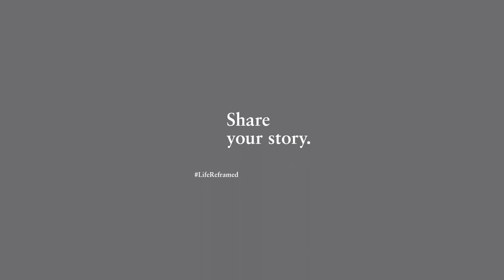LifeReframed | SHIAO-YIN KUIK: On Fear | SGIFF 2014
Shiao-yin Kuik (Co-founder & Director of The Thought Collective, Nominated Member of Parliament) shares about how film unravels multiple pathways in which one can live and how she learns to confront fear through the choices she makes.

LifeReframed is a campaign that examines the diversity of lessons learnt through film. Discover the wisdom that left an impact on these 12 inspiring luminaries. Join in the conversation to share the most valuable lessons you've learnt through film by tagging

- Share about how films reframed your perspective on life
- Nominate 3 friends to join the conversation on Facebook and Instagram.

Campaign by: SGIFF 2014
Campaign Videography by: Logue
Campaign Photography by: Rebecca Toh
Campaign Design by: Roots
Campaign Web & Social Media by: Matlock Stone

25th Singapore International Film Festival
4 - 14 December 2014